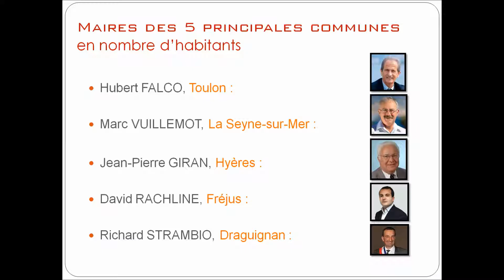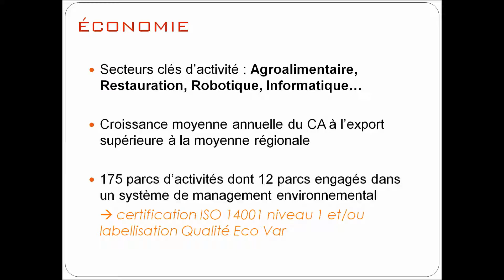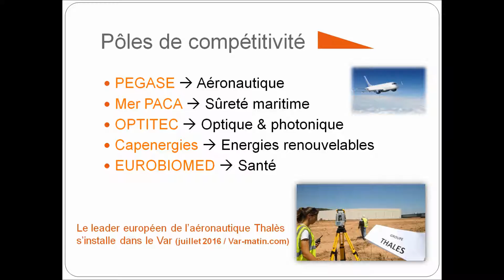Zoom Eco / Destination le VAR !